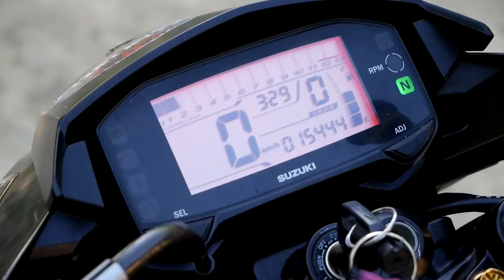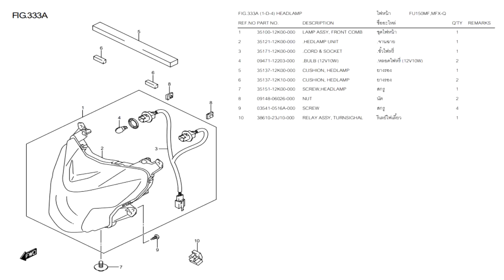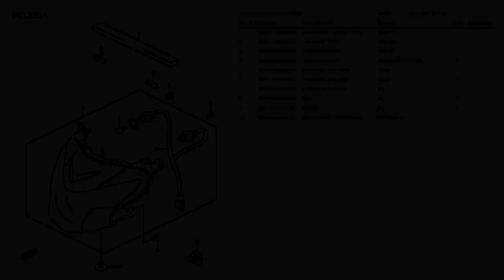Can You Replace Your LED Headlight On Raider 150 Fi?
my gears
big camera: panasonic dmc-lumix g85
lens: panasonic lumix 12-60 mm f3.5 -5.6 kit lens
action camera: sjcam sj7star
tripod: qzsd q999